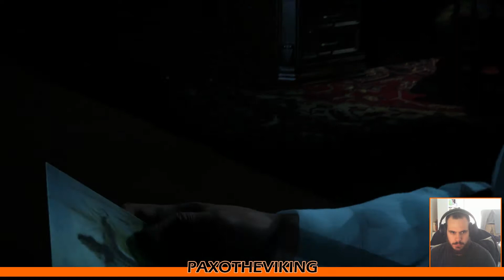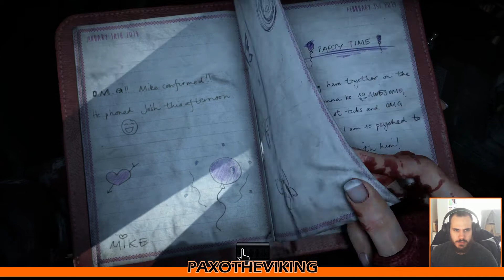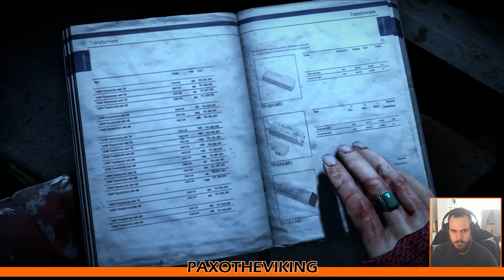PS4 Until Dawn Walkthrough Episode 6 - Chasing Ghosts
In this episode we spend our time chasing ghosts and climbing a tower.